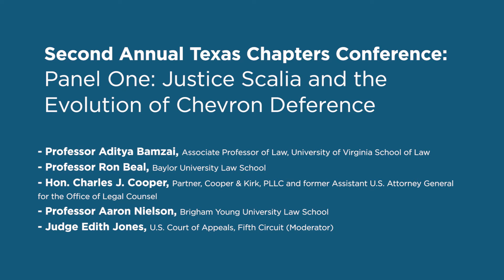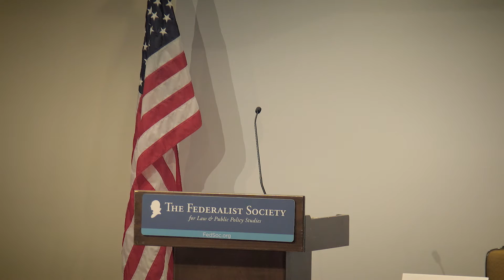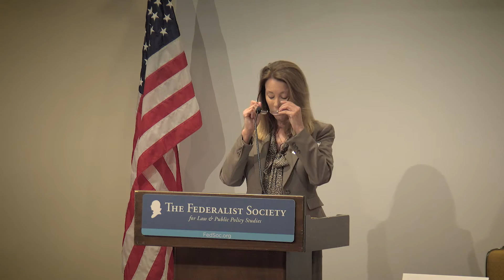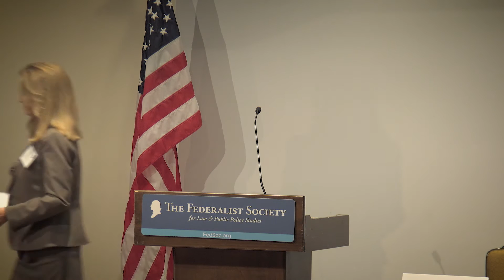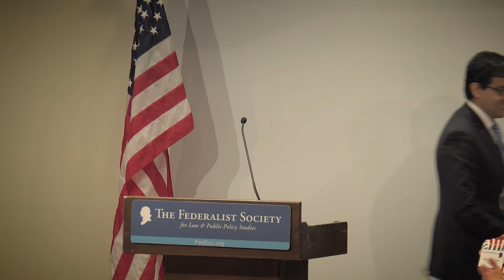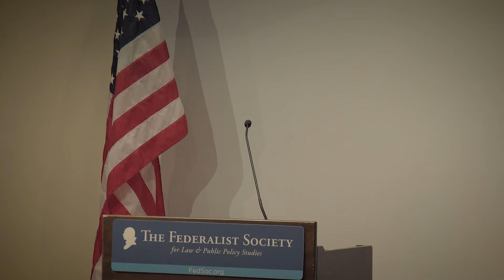Justice Scalia & the Evolution of Chevron Deference [Panel One]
For over thirty years, the seminal Supreme Court decision in Chevron v. NRDC has provided the principles used to determine the extent to which a court reviewing agency action should defer to the agency’s interpretation of its own rules as well as fill in “blanks” in the text. For much of his career on the Supreme Court, Justice Scalia (and the Court) deferred to this decision. However, late in his tenure, Justice Scalia had begun to reconsider Chevron deference. For the Chevron example, in his opinions in King v. Burwell and Utility Air Regulatory Group v. EPA, Justice Scalia criticized agencies’ assertions of unprecedented power. This panel will explore how judicial deference to agency decision-making has evolved since and whether it is time to revisit the doctrine of “Chevron deference.”  How might Justice Scalia have come down on US v. Texas, net neutrality, or the EPA’s “Clean Power Plan”? Might his views have continued to evolve if he had remained on the Court? And what is the future of Chevron deference with the Roberts Court? Is a new balance between courts and agencies needed?

Welcome
--Hon. Ken Paxton, Texas Attorney General
--Introduction: Mr. Prerak Shah, Senior Counsel to the Attorney General

Panel One: Justice Scalia and the Evolution of Chevron Deference
--Prof. Aditya Bamzai, Associate Professor of Law, University of Virginia School of Law
--Prof. Ron Beal, Baylor University Law School
--Hon. Charles J. Cooper, Partner, Cooper & Kirk, PLLC and former Assistant U.S. Attorney General for the Office of Legal Counsel
--Prof. Aaron Nielson, Brigham Young University Law School
--Moderator: Hon. Edith Jones, U.S. Court of Appeals, Fifth Circuit
--Introduction: Ms. Karen Lugo, Director, Center for Tenth Amendment Action, Texas Public Policy Foundation

AT&T Executive Education and Conference Center

Second Annual Texas Chapters Conference | September 16 & 17, 2016